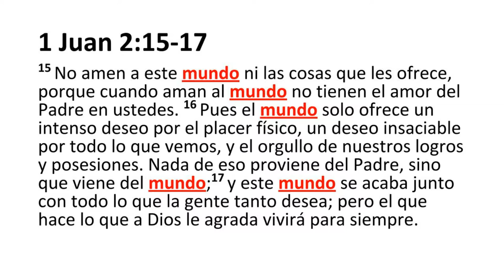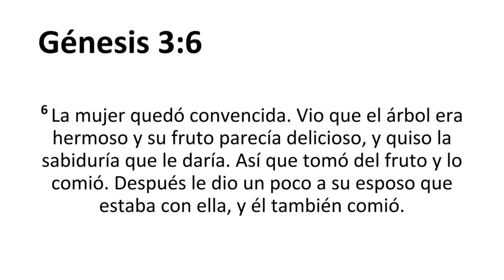Los 3 deseos (1ª Juan 2:15-17) |Airam Cabrera